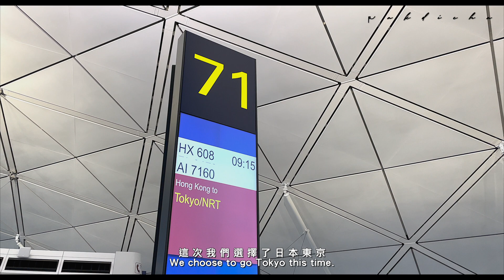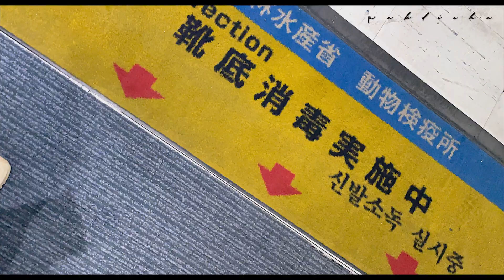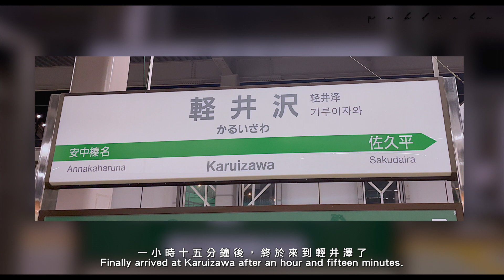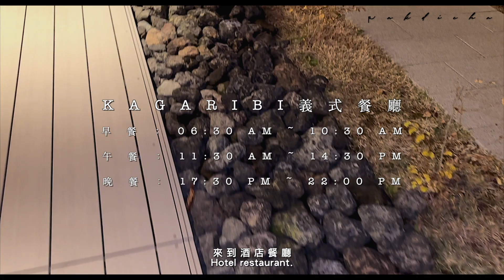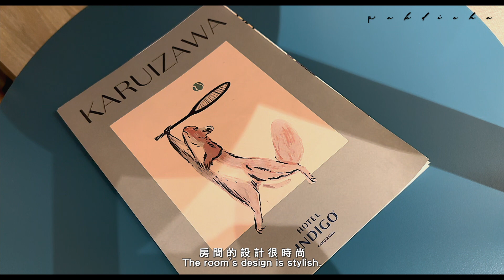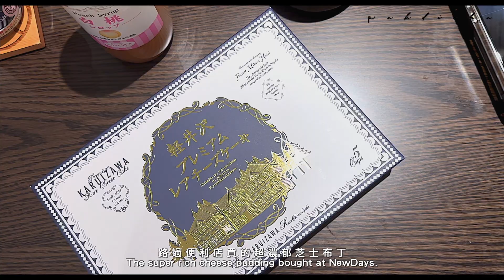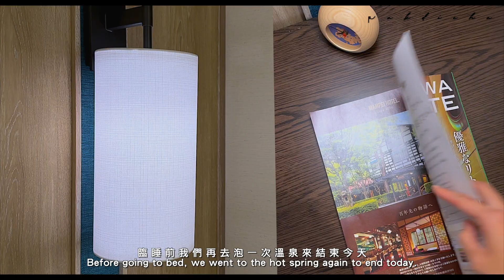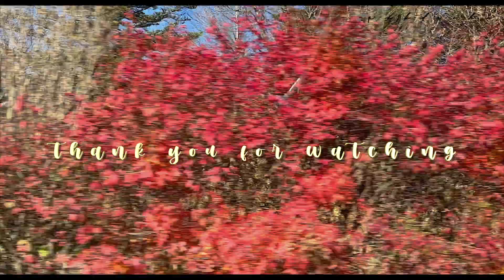#2 東京2022 Day 1 | 輕井澤兩日一夜 : 東京車站駅弁屋祭 | 著名鐵路便當峠の釜 | 入住輕井澤英迪格酒店 | 絕美的楓葉河景 | 東京近郊好去處